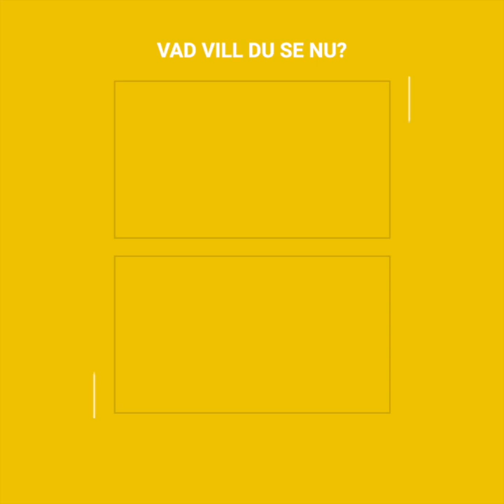De stjäl en bulldog och ber om en skamlös lösensumma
"Vi har din hund, vi vet hur mycket du älskar honom, så om du vill få honom tillbaka välbehållen, måste du sätta in pengar på detta konto." Carlos levde det mest plågsamma ögonblicket i sitt liv när två ungdomar rånade Emilio, hans 5-åriga bulldog, i sin egen butik. Ingen visste varför eller hur... tills ägaren fick tag på övervakningskamerorna från gatan, som avslöjade det skamliga brottet. Nu skulle han flytta himmel, hav och jord, för att hitta Emilio.